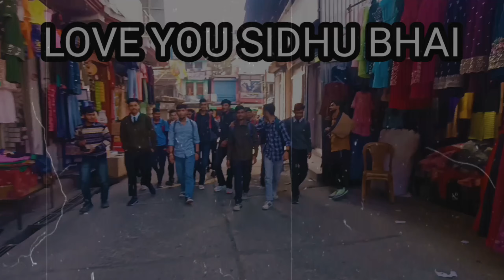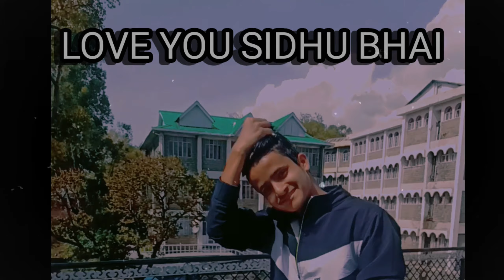It's All About You / Love You SIDHU Bhai / Yaari / New Video!!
इस video को जितनी हो सके उतनी share करो ।